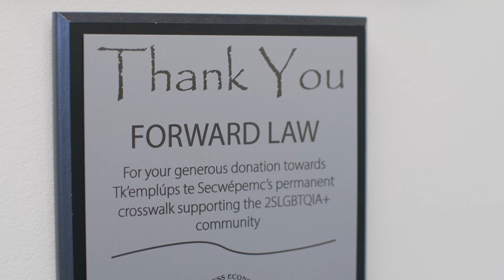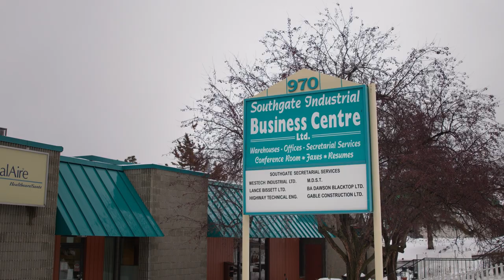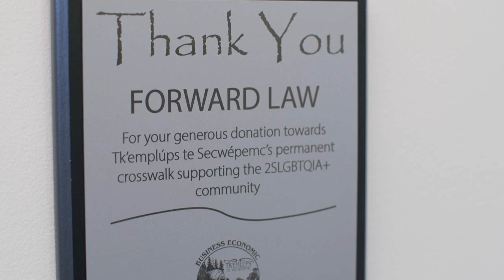Unimaginable: Child Abuse Crisis Exposed in Crisis Storm Podcast Ep 11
We reveal the hidden truth about the crisis of child abuse in this 11th Episode (Episode 6, Season 2), of The Crisis Storm Podcast and Web-Series, Dr. Tara Ettinger and Dr. Shelly Dean talk with us about the unseen crisis of child abuse affecting one in three children in our communities.

A counselling therapist for over 20 years, Tara has spent many years working with children, youth, and families in trauma. Her training by Tk'emlúps te Secwépemc in Aboriginal Group Conferencing and Restorative Justice led to facilitating Healing Circles and supporting Residential School Survivors. Tara chaired and coordinated a Network to decrease youth violence and gang activity as part of a BC Provincial strategy. She championed and coordinated the development of Big Bear Child and Youth Advocacy Centre (CYAC) and is now the ED there.

Dr. Shelly Dean’s area of concentration includes working for victims of all ages who have experienced violence or other traumatic events, and for those who have chosen to use violence to harm others. Shelly works on behalf of children and their families to complete a wide variety of reports required in Family Law disputes. She works for organizations and professionals to provide training in Response-Based Practice, and for Practice Support, and consulting in the areas of supervision, organizational or program evaluation.  Shelly orients her family therapy practice around a relatively small group of children and families. They will never be, or made to feel like “just a number”, and will receive her undivided attention. Shelly has been actively involved in the ongoing development of working with children and youth from a Response-Based perspective, and understanding how young people respond to and resist experiences of violence.

The Crisis Storm is an in-depth podcast series that will be research for a documentary film series called Finding A Way Forward. Join us as we pursue a better understanding of the many crises which collectively have become a Crisis Storm surrounding Homelessness, Mental Health, Addictions, Drug Overdose, Crime, Polarization, Healthcare, Business Impacts, and Communication Breakdown. The Finding A Way Forward Documentary Series and the Crisis Storm Podcast are created and produced by Mastermind Studios in Association with AIMCanada Mentorship Society.

The full Crisis Storm Podcast Series can be found as a YouTube Playlist and on popular audio podcast platforms

Chapters:
00:00:00  Crisis Storm Intro
00:01:00  Introduction of Tara Ettinger - Big Bear Child and Youth Advocacy Centre
00:03:00  Introduction of Dr. Shelly Dean - Centre for Response Based Practice
00:04:30  Is child abuse really at crisis levels in our community?
00:07:00  It is a silent crisis where abuse is internalized.
00:07:55  Defining child abuse.
00:09:00  Pornography: sexualized offense against children.
00:09:50  The difficulty behind talking about and reporting child abuse.
00:12:20  The signs of child abuse.
00:13:30  Communication, Connection, Consultation
00:14:10  Believing the child.
00:15:15  What does unaddressed child abuse lead to?
00:17:00  Working with the perpetrators of child abuse.
00:20:00  The commonality of the abuser also being a past victim.
00:21:45  Do perpetrators lack skills to cope?
00:22:15  Working together in collaboration with schools.
00:23:30 The more protective factors in a victim's life the better the outcome.
00:26:00  Whose mandate is child protection?
00:27:08  Commercial Break to recognize our sponsors.
00:29:00  The CYAC process of reporting a child abuse incident.
00:35:30  The impact and results of the CYAC process.
00:38:30  The strength, courage and resiliency of children.
00:39:45  Developing a high level of respect within the CYAC model.
00:42:15  Connection: Big Bear CYAC AND Centre for Response Based Practice.
00:44:50  Goal: A dedicated service & space for children decreasing trauma impact.
00:46:30  Embarrassment, shame in children & eliminating wait lists.
00:48:00  Adult designed spaces do not make children feel relaxed and safe.
00:49:00  The importance of supporting the whole family.
00:50:00  Care for the frontline staff.
00:52:30  Understanding secondary or vicarious trauma in first responders.
00:57:40  Sponsor Recognition Break
00:59:30  What is the next step for victims of child violence?
01:02:00  Open Dialogue: Child abuse is important to talk about.